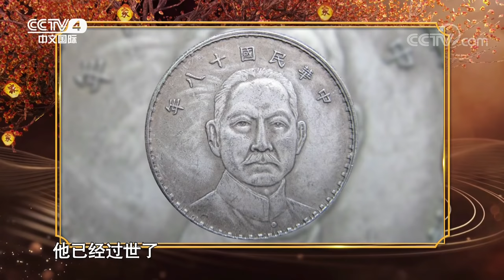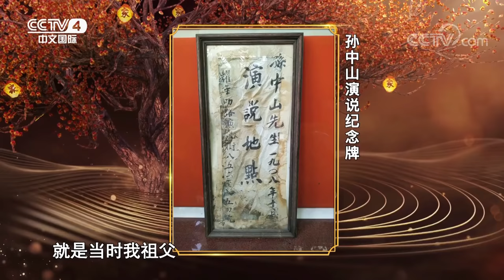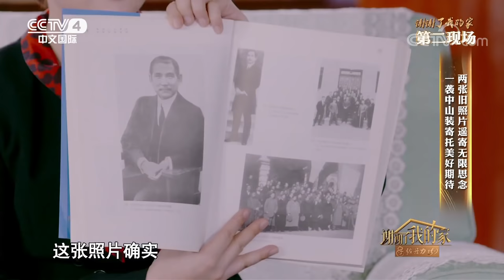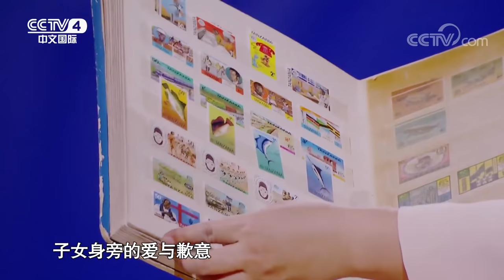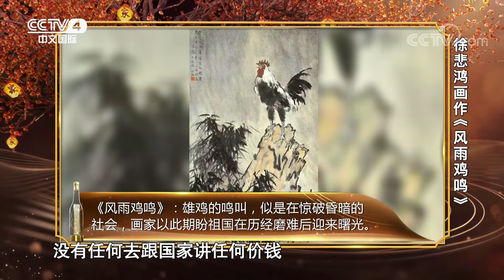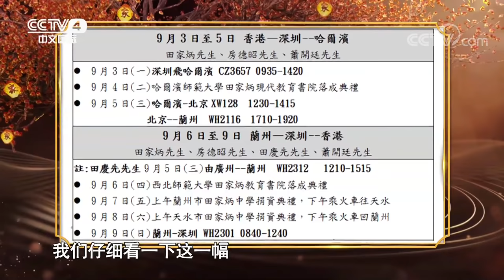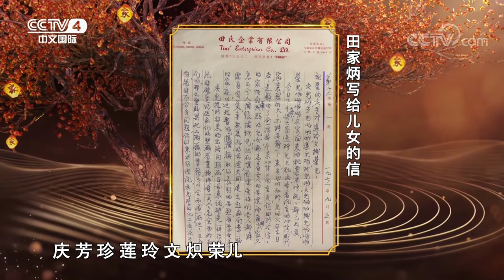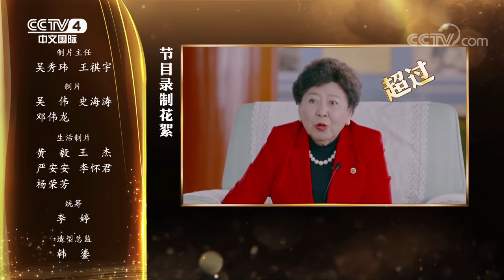《谢谢了，我的家》 一幅画价值2.668亿 徐悲鸿为何对子孙分文不留？20190119 | CCTV中文国际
本期节目主要内容：
00:53 通过多种途径 走近祖父孙中山；
06:50 大哥孙眉散尽家财支持弟弟孙中山革命；
08:22 华侨同胞积极捐款 孙中山盛赞“华侨乃革命之母”；
10:13 两张旧照片遥寄无限思念 一袭中山装寄托美好期待；
11:12 身临其境 拜访祖父辞世之地 感同身受 体会祖父悲痛之情；
14:55 谨记“邓颖超妈妈”的嘱托 积极弘扬祖父祖母的遗志；
17:24 孙穗芳寄语；
19:28 徐悲鸿含蓄另类的爱子方式 老旧邮票里是父与子的羁绊；
22:49 徐悲鸿不留财产给子孙后代 徐小阳向外人买回祖父真迹；
28:22 徐悲鸿用艺术报国 其爱国情怀感染子女；
33:35 徐小阳沿着祖父足迹办展 为下一代留下高尚有益的东西；
34:42 徐小阳寄语；
36:41 田家炳八旬高龄卖屋捐校 省吃俭用一件西装穿半生；
40:48 田家炳走遍祖国捐资建校 上千万受惠学生心怀感恩；
45:28 群众自发参加田老追思会 田庆先珍藏父亲多年家信；
49:14 田庆先回忆父亲临终遗愿 子承父业完成其未尽事业；
51:16 田庆先寄语。

 孙中山孙女孙穗芳及其子王祖耀，徐悲鸿长孙徐小阳，田家炳长子田庆先，做客本期《谢谢了，我的家》，分享了他们的故事，在温情的氛围中，共同回忆家庭的点滴瞬间，让大家能通过生动质朴的“家中小事”领会独特的家庭智慧

【节目简介】
《谢谢了，我的家》第二季将突破单一的演播室环境，走进嘉宾生活的地方，让观众更近距离、更加真切地感受到嘉宾的家庭氛围。许多嘉宾携手家人一同亲临节目现场，更全面、更真实地呈现家庭风貌，展现家庭风采。
《谢谢了,我的家》 以家风为展示主体,以家族人物为承载对象,旨在通过家风文化价值的发现,对民族文化寻根,重塑家庭观念，以不同人物的真实故事，展现中国人心灵深处最柔软的地方——家，在众多文化类清流节目中形成一股独特的暖流。